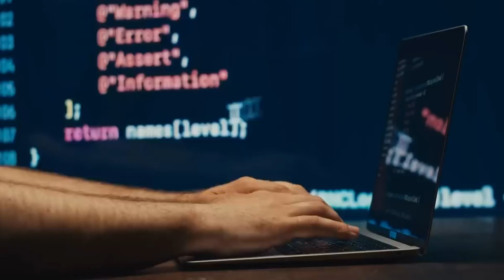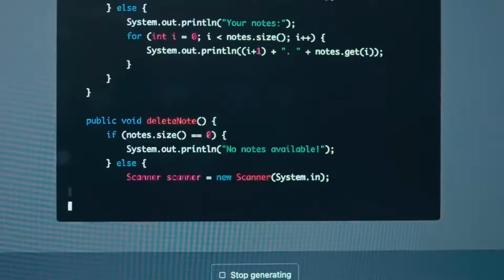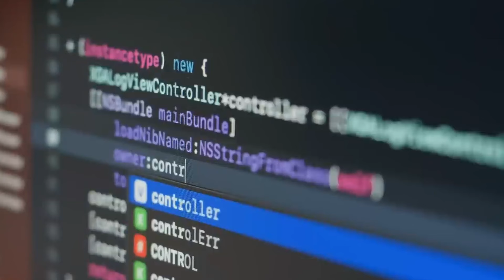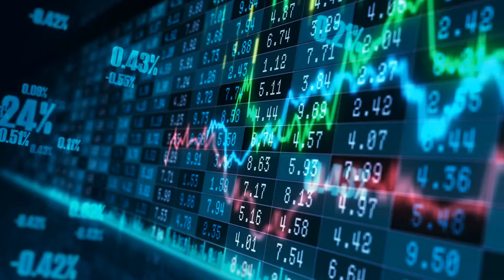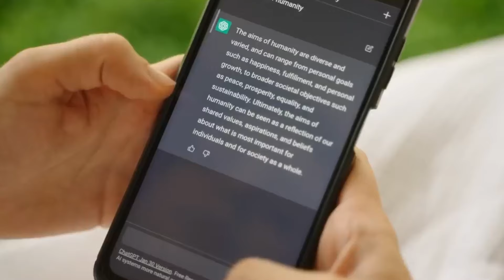OpenAI Researcher SHATTERS Silence & Claims "AGI Is NOT SAFE"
Is there something you believe we overlooked?